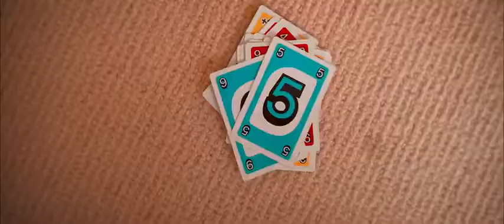SHELDON – Vocals, Keyboard – Melbourne - Book from Artist Bookings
Sheldon is a keyboard player, singer-songwriter, and musical arranger. He began playing the piano when he was 10 years old and it wasn’t long before his talents were noticed. Growing up in Mauritius, his musical influences included Jazz, Country, Funk, Ballad, Pop, Blues, Soul, Reggae and RnB. Sheldon has been seen playing in different hotels and bars around the island. His first live performance was in 1999 for a ‘music day’ concert which attracted more than 30,000 people.

Sheldon’s Keyboard playing was well appreciated and loved by lots of people and that’s when director and producer, ‘Menon Moonien’ approached him to perform with various artists for the launching of “Jump Around” live concert. Since then, his style of playing attracted songwriters, singers and producers. His musical experience includes weddings, corporate events, pubs, bars, hotels, support act concerts and studios.

Hire the perfect artists/musicians for weddings, engagements, private parties, birthday parties, corporate functions, sophisticated events, cocktail functions, festivals, activation campaigns, government functions, award ceremonies, dinner parties, and funerals from Artist Bookings.

We specialise in highly trained professional performers known for their reliability, skill level, and customer service.